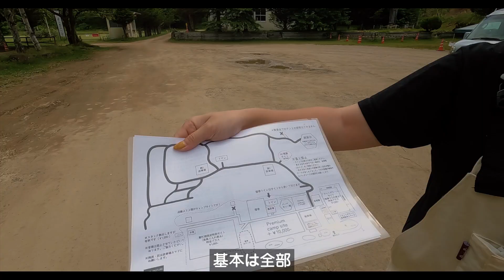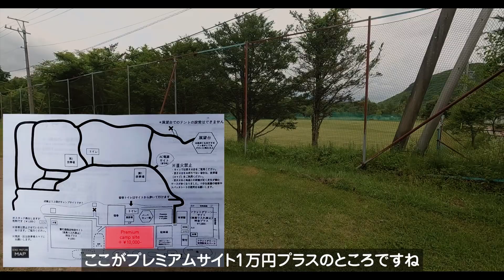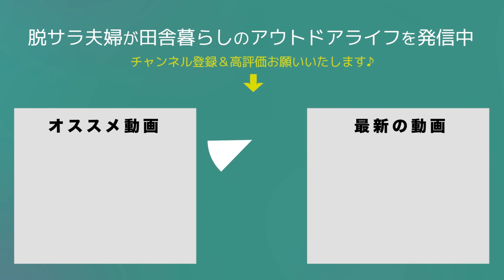【キャンプ場紹介】(長野県)五光牧場オートキャンプ場｜都心よりも10℃涼しい超広大なフリーサイト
今回は、念願の人気キャンプ場「五光牧場オートキャンプ場」へ行ってきました。
標高が高く1300mほどの高原地帯にありますので、夏は平均気温が25℃と涼しすぎます。
広大なフリーサイトなので、みなさん自由にテントレイアウトをされていました♪
長い動画になっております。チャプターに分けていますので、お好きな場所をスキップしてご覧ください★

00:00　オープニング
00:34　概要
01:36　管理棟
02:53　池サイト
04:28　特別乗り入れサイト
05:42　プレミアムキャンプサイト
06:28　宿舎側トイレ
08:49　繁忙期限定サイト
10:38　フラットグリーンサイト
12:47　フリーサイト場内
16:51　第一炊事場
19:36　展望台へ
24:07　八ヶ岳展望台
25:20　林間エリア
29:37　トレーラートイレ
32:11　第二炊事場
34:29　高原サイト
37:20　林間サイト(奥)
43:24　スタックする
44:23　高原サイト(丘の上)
46:42　悪路注意
49:04　感想
49:51　エンディング

2019年5月　日産キューブで初の10日間、車中泊旅へ
2020年4月　埼玉県川口市から相模湖へ田舎の平家へ移住
2020年6月　アメ車シェビーバンが納車